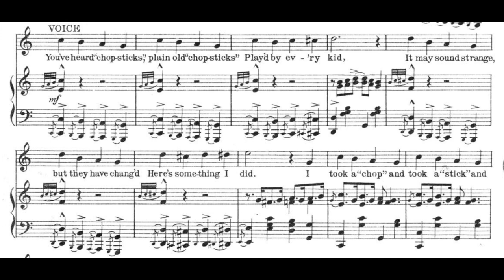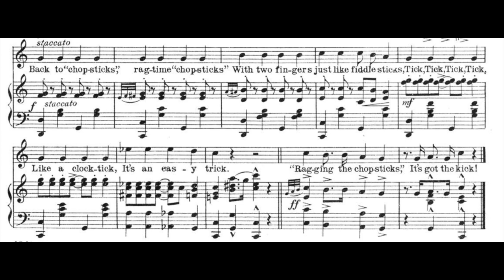Ragging The Chopsticks (1919)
A novelty song from 1919. Words by Achie Gottler. Music by Abe Frankl & Archie Gottler

Lyrics

You’ve heard “chopsticks,” plain old “chopsticks”
Play’d by ev’ry kid,
It may sound strange,
But they have chang’d
Here’s something I did.
I took a “chop” and took a “stick”
And shook ’em in a bag,
And when I finished with the trick,
I found I had a “rag.”

First you play this strain,
Try it once again,
And you’ll find you have a sweet refrain;
Then it goes like this, and it goes like that,
If you follow me you won’t go flat

Now comes “chop-sticks,” rag-time “chop sticks,”
With two fingers just like fiddle sticks,
Tick, Tick, Tick, Tick,
Like a clock-tick,
It’s an easy trick.
And now there’s eena, meena, mina, mo,
Catch him by the toe,
If he hollers let him go,
The rest of the words I don’t know.
Back to “chop-sticks,” ragtime “chopsticks”
Like a clock-tick,
“Ragging the chopsticks,”
It’s got the kick!

Video by Vancha March.